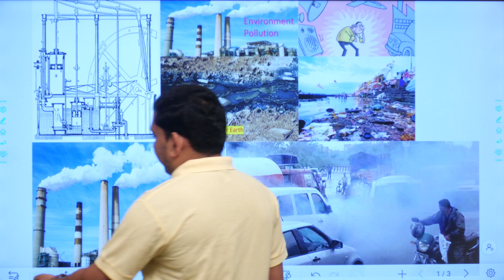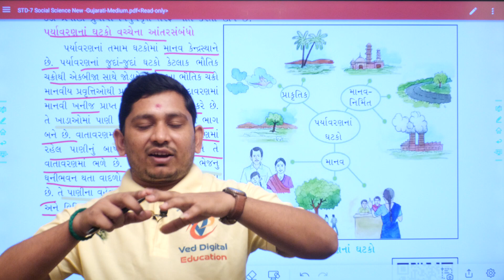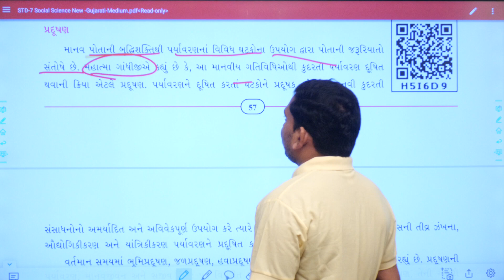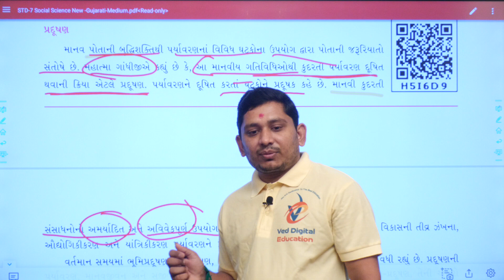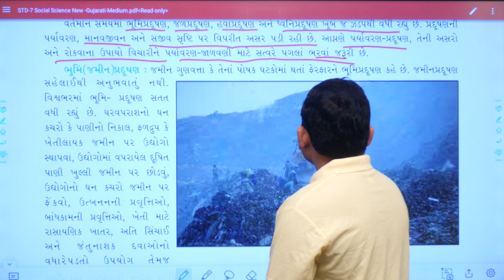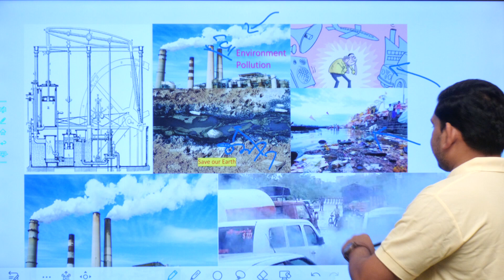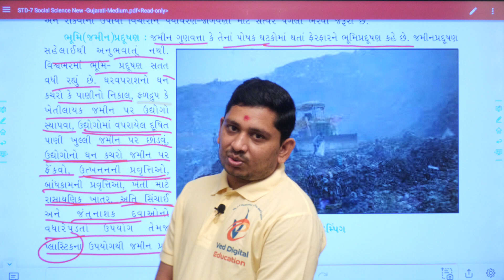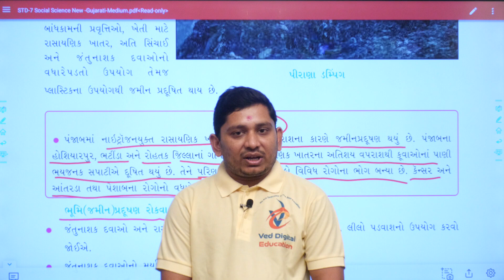Std 7 Social Science Ch 10, dhoran 7 samajik vigyan ch 10, std 7 ss ch 10, dhoran 7 ss ch 10,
EDUCATION
Hi